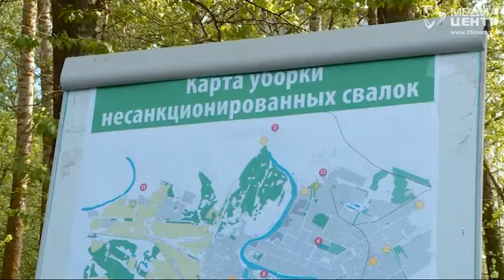Вологда задыхается от мусора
Пока одни прибираются, другие продолжают безнаказанно мусорить. С общегородского субботника прошло всего чуть больше месяца, но областная столица вновь задыхается от хлама. Коммунальщики не справляются с несанкционированными свалками, которые растут как на дрожжах в разных районах Вологды. Каковы масштабы проблемы, и как планируют ее решать?